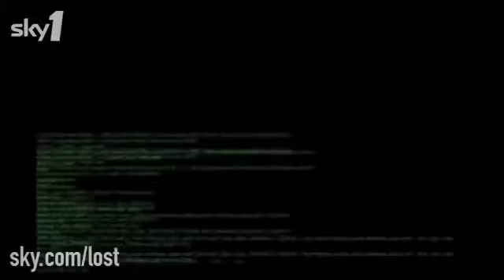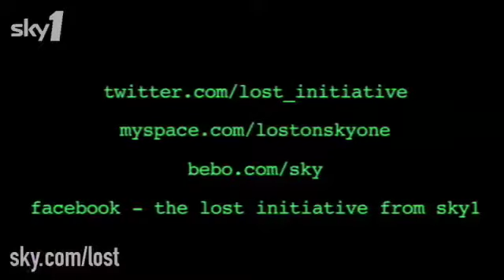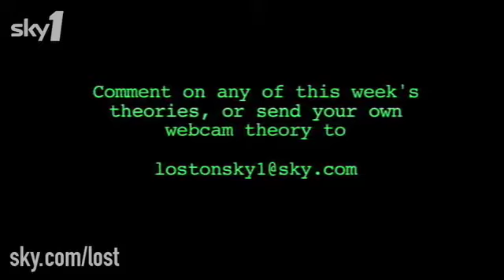The Lost Initiative - Episode 18 - 'He's Our You' (Midweek)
Iain Lee, Geeky Tom and Paul Terry talk more about the Sayid centric Season 5 episode, 'He's Our You'.